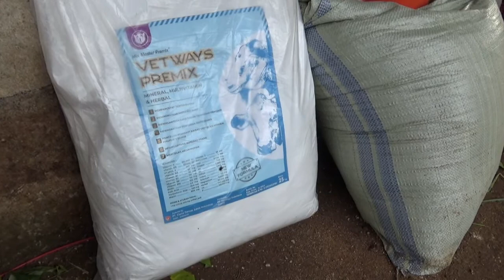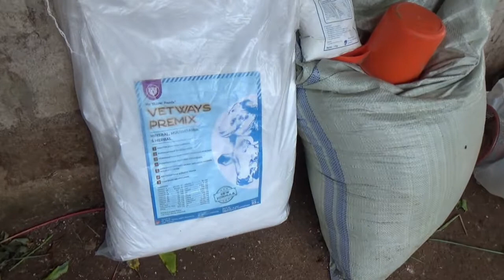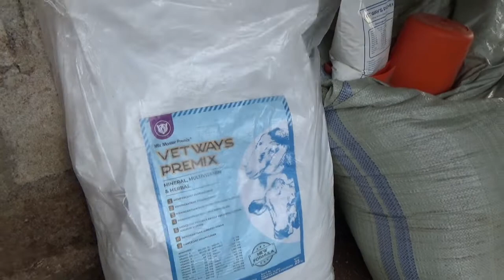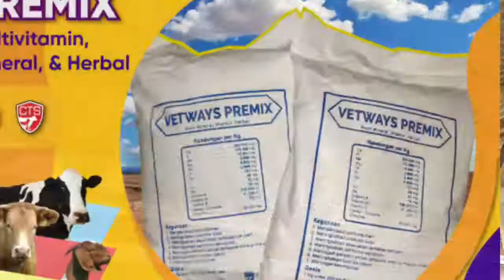CARA PELENGKAPI PAKAN TERNAK KAMBING DAN SAPI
review di kandang milik mas bagio peternak sapi dan kambing desa bandar agung kecamatan bandar sribhawono kabupaten lampung timur
mas bagio menggunakan vetways premix multivitamin dan herbal untuk mencukupi dan melengkapi pakan ternak sapi dan kambingnya